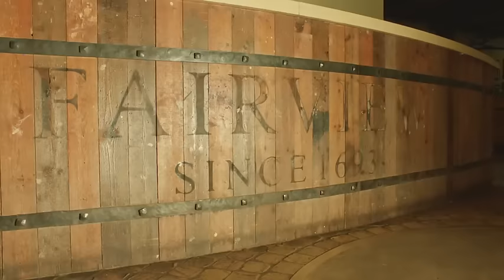Fairview Home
Fairview Wine Estate